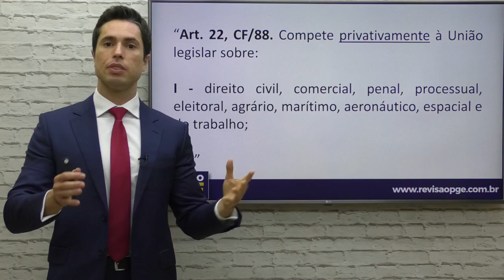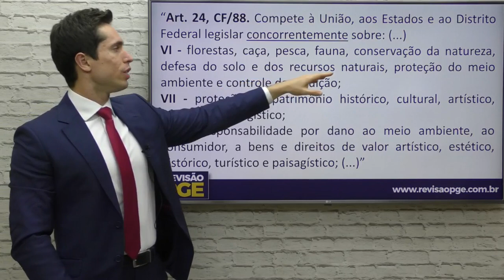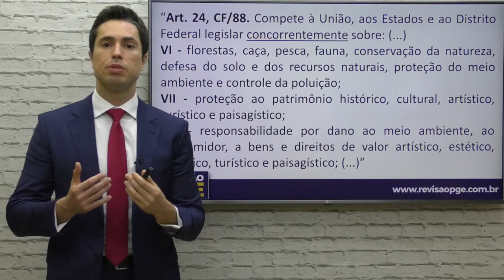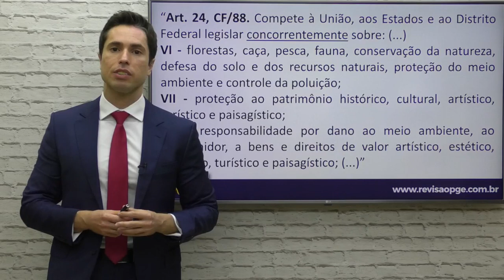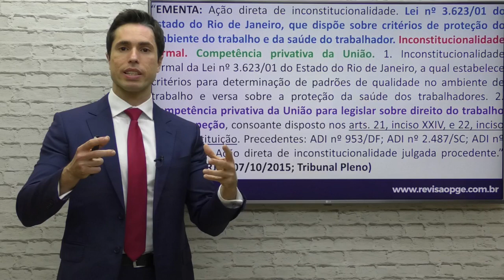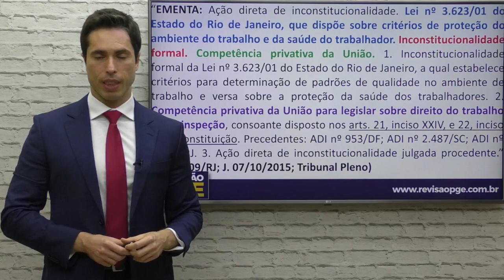Repartição de Competências: Meio Ambiente do Trabalho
📌 Vídeo do Professor Francisco Braga a respeito da repartição constitucional de competências, especificamente sobre o meio ambiente do trabalho. Confere e curte! Conteúdo gratuito e de qualidade você só tem no RevisãoPGE.